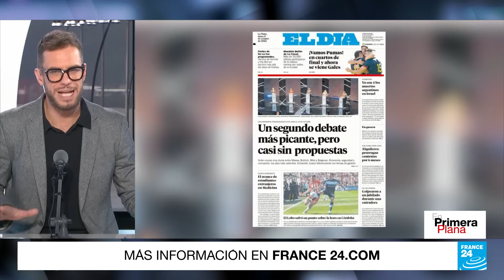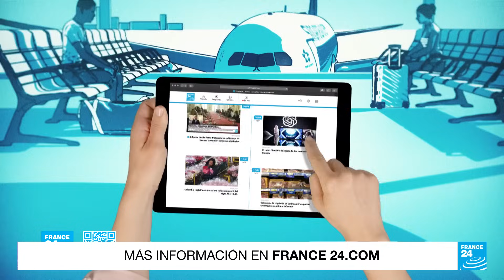Milei capitaliza la discordia para llegar a la Presidencia de Argentina • FRANCE 24 Español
En esta edición de En Primera Plana ponemos el foco en Argentina para analizar las elecciones que se celebran el día 22 de octubre y que presentan un factor rupturista y sintomático: el auge de Javier Milei. Analizamos las posibilidades de una segunda vuelta entre Milei y uno de los otros dos candidatos que los sondeos proyectan ajustados: el oficialista Massa y la conservadora Bullrich.